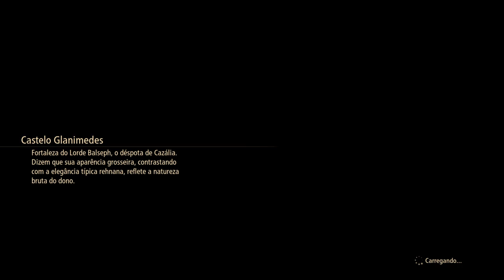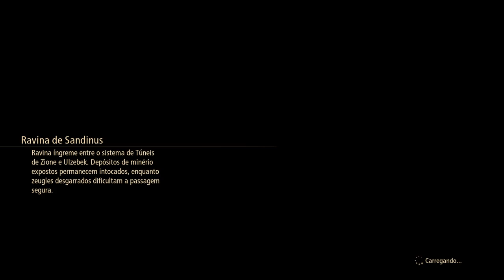TALES OF ARISE - PARTE 3 - Rumo à segunda Cidade